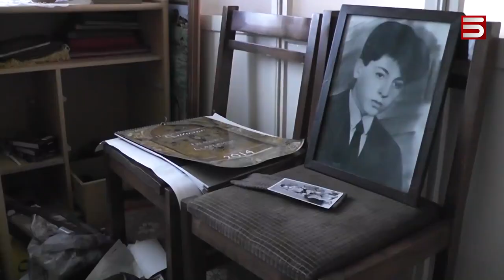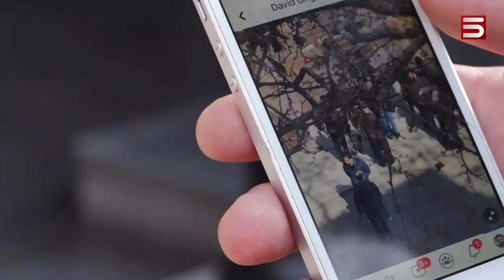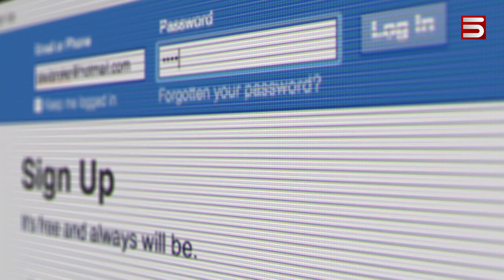ԹԱՎԻՇԻ ՎԵ՞ՐՋԸ, ԹԵ՞ ԲՌՆԱՃՆՇՈՒՄՆԵՐԻ ՍԿԻԶԲԸ. «ՊԱՏԱՀԱԿԱՆ ԿՈՂՈՊՈՒՏՆԵՐ»